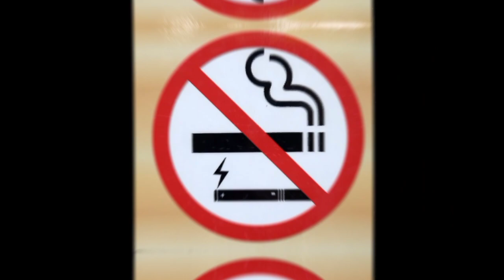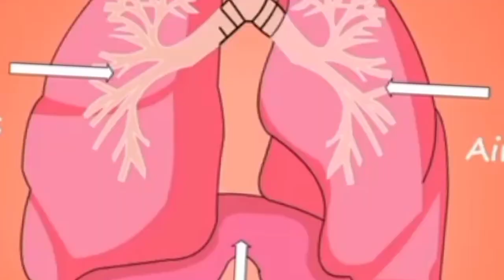சிவன் ஏன் கஞ்சா அடிச்சு உடம்ப கெடுக்குறார் கஞ்சா பற்றி அதிர வைக்கும் மர்மங்கள் - Ganja Unknown Fact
கஞ்சா பற்றிய அதிர வைக்கும் தகவல்கள். கஞ்சா கும் சிவன் கும் என்ன சம்பந்தம் என்று இன்றளவும் கேள்வியாக உள்ளது. கஞ்சா வின் உண்மைகள் குறித்து இவீடியோ